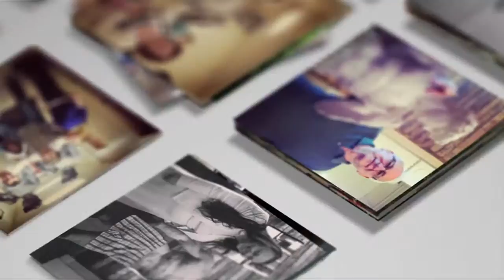The Lingering Effect of Sin - 2 Samuel 13-15 (June 16th, 2013)